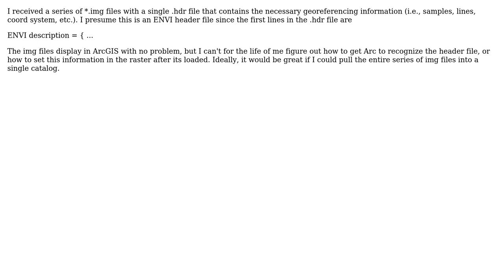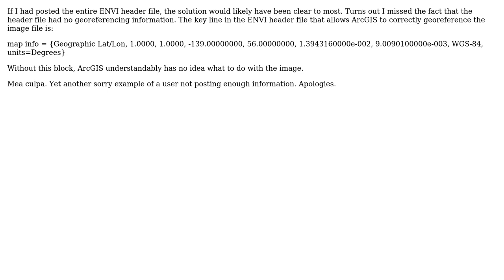GIS: Loading ENVI file into ArcGIS Desktop?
With thanks & praise to God, and with thanks to the many people who have made this project possible! | Content (except music & images) licensed under CC BY-SA | Music | Images & others | With thanks to user PolyGeo user Edward Gregr and the Stack Exchange Network Trademarks are property of their respective owners. You are responsible for your own actions.